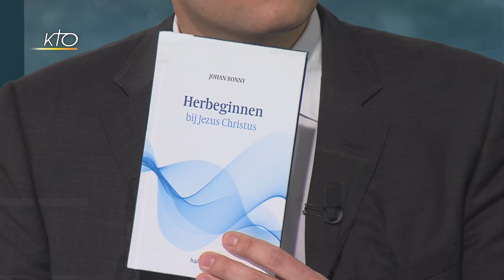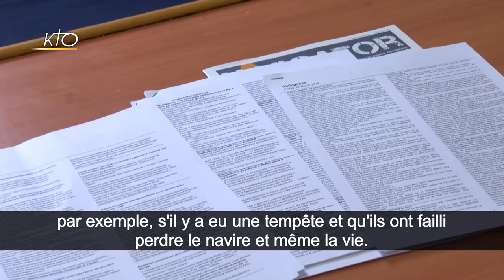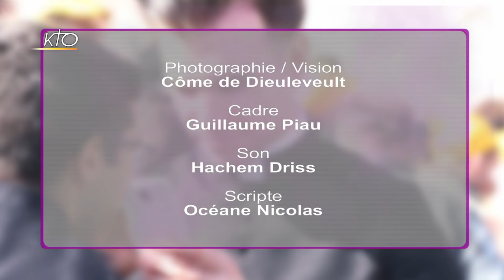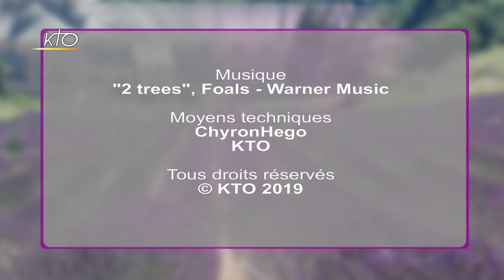Mgr Johan Bonny - Diocèse d'Anvers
Tous les mois depuis 10 ans et sa nomination dans le diocèse d´Anvers, en Belgique, Mgr Johan Bonny visite un établissement scolaire. C´est dire l´importance qu´il accorde aux jeunes. L´évêque d´Anvers salue dans cette émission « le courage de ceux qui annoncent leur foi ». La Vie des Diocèses a suivi le quotidien d´une jeune femme, Sandra, qui témoigne de son engagement de chrétienne dans cette société flamande déchristianisée.

Rencontre aussi avec des prêtres étrangers en mission dans le diocèse. Beaucoup viennent du monde entier, en général de pays émergents d´Afrique, d´Asie ou d´Amérique du Sud, pour pallier le manque de prêtres.

Anvers, c´est aussi le deuxième port d´Europe. La pastorale de la mer accompagne les marins éloignés de leurs familles et qui vivent des conditions de travail souvent éprouvantes.

Cette émission est aussi l´occasion pour Mgr Bonny de rappeler son engagement en faveur de l´accueil des couples et des familles dans l´Eglise, quelle que soit leur situation, dans la lignée d´Amoris Laetitia, l´exhortation apostolique du pape François.